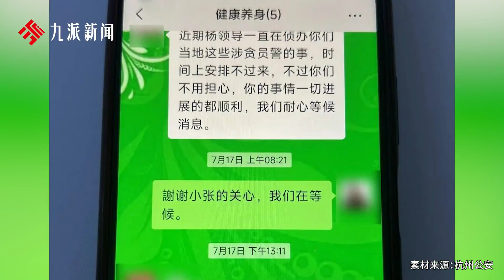杭州老伯遭電詐花42萬買700克黃金寄出：對方稱其涉嫌洗錢，將遭牢獄之災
杭州老伯遭電詐花42萬買700克黃金寄出：對方稱其涉嫌洗錢，將遭牢獄之災An old man from Hangzhou was scammed by electricity to spend 420000 yuan to buy 700 grams of gold and send it out: the other party claimed that he was suspected of money laundering and would face imprisonment